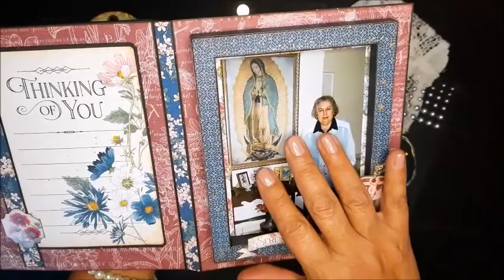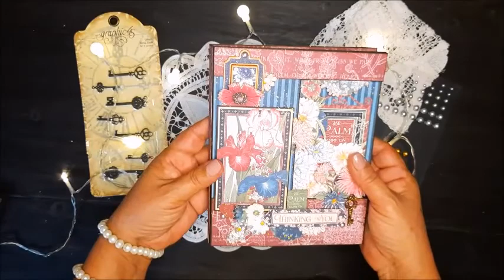Graphic 45 | Z fold card with dimensional frame | Tutorial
Hello crafty friends Valentine's day is around the corner! So let's make some beautiful card for that special person in your life. The gorgeous BLOSSOM paper collection by @graphic45papers it's just perfect to make a garden inside a card, I hope you will like it! Check out in my blog the appendix to make the dimensional frame :)